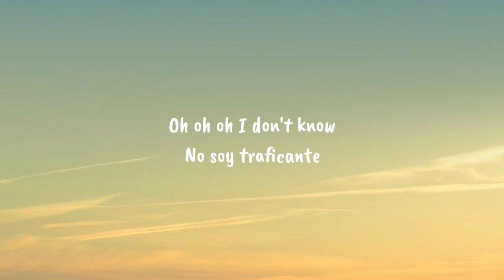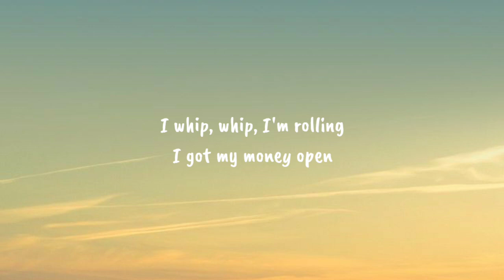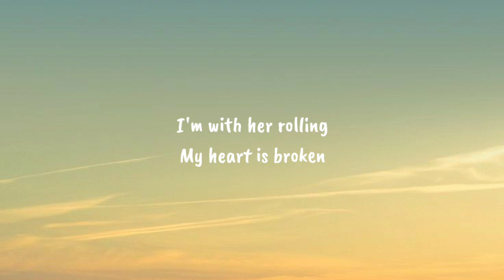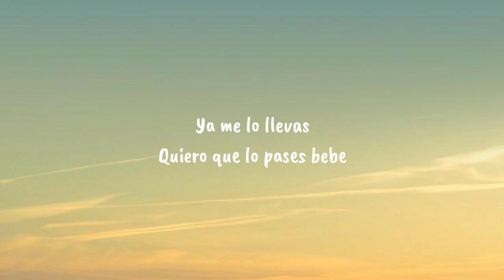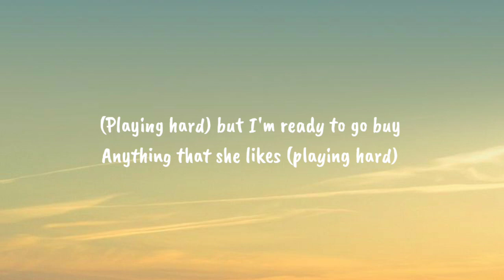Trinidad Cardona - Dinero (Lyrics)